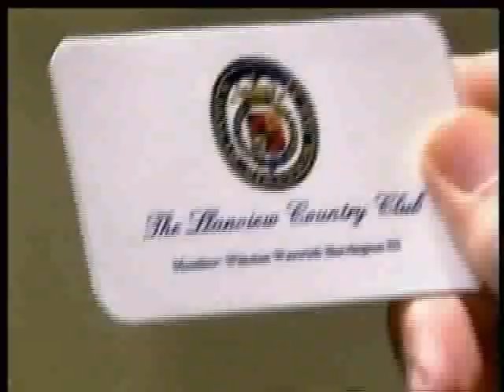OLTL 6/24/10 Part 1